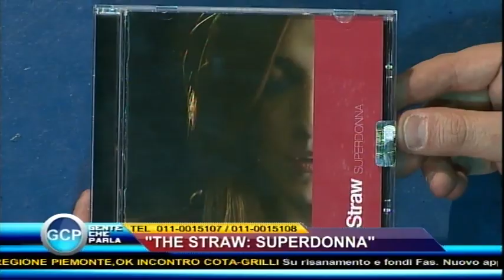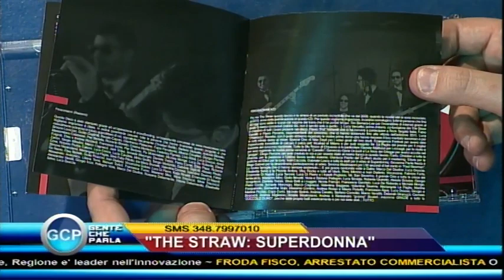ESCLUSIVO: IN STUDIO OSPITI I THE STRAW - GENTE CHE PARLA 15.03.13